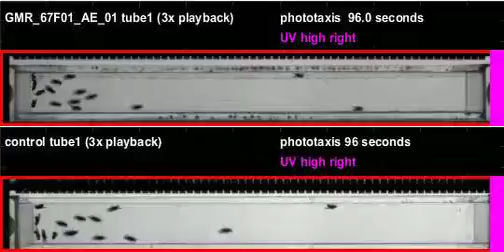GMR_67F01_AE_01_shi_Athena_20120106T144708 phototaxis (seq4)